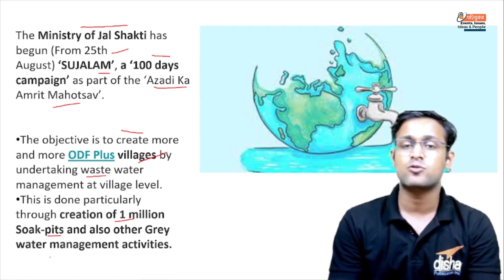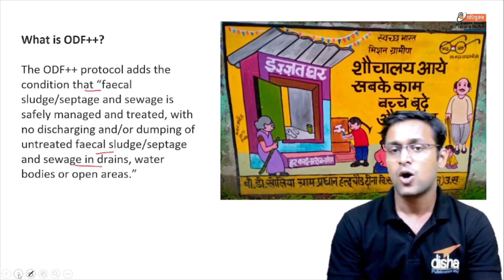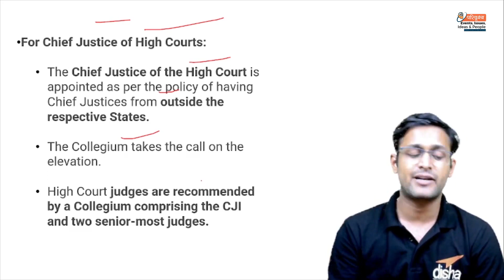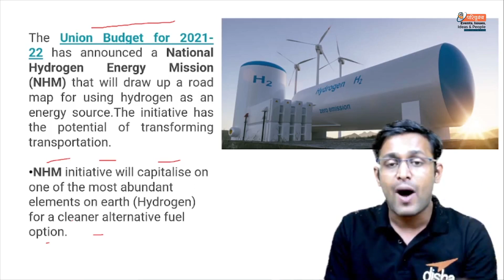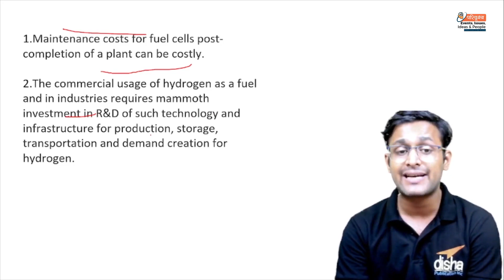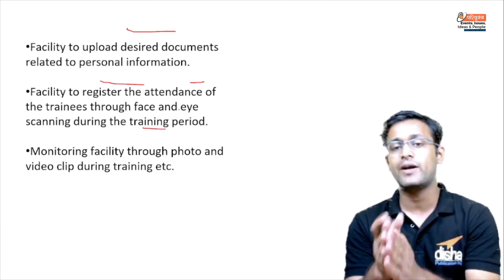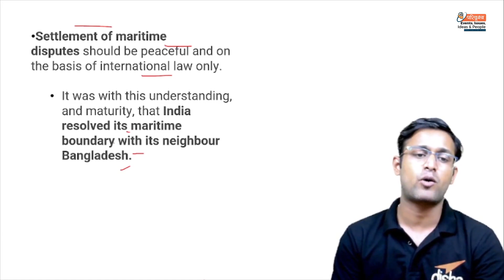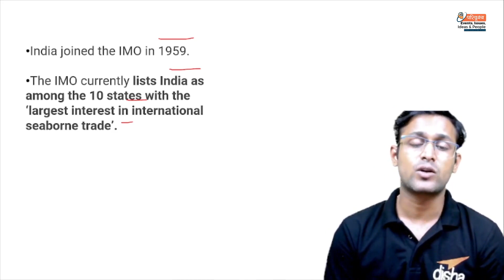परिदृश्य - Monthly Roundup For August Current Affairs, SUJALAM CAMPAIGN, COLLEGIUM SYSTEM, PM-DAKSH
In this video, we have a look at the following topics:

SUJALAM CAMPAIGN

The Ministry of Jal Shakti began ‘SUJALAM’, a ‘100 days campaign’ as part of the ‘Azadi Ka Amrit Mahotsav’ celebrations to create more and more ODF Plus villages by undertaking wastewater management at the village level particularly through the creation of 1 million Soak-pits and also other Greywater management activities

COLLEGIUM SYSTEM

It is the system of appointment and transfer of judges that has evolved through judgments of the SC, and not by an Act of Parliament or by a provision of the Constitution. The SC collegium is headed by the CJI and comprises four other senior-most judges of the court.

NATIONAL HYDROGEN MISSION

Prime Minister Narendra Modi announced the launch of the National Hydrogen Mission (NHM) on India's 75th Independence Day, saying that the aim is to make the country a global hub for the production and export of green hydrogen.

PM-DAKSH

(Pradhan Mantri Dakshta Aur Kushalta Sampann Hitgrahi) Yojana is a National Action Plan for skilling of marginalized persons covering SCs, OBCs, EBCs, DNTs, Sanitation workers including waste pickers.

UNITED NATIONS SECURITY COUNCIL'S  presidential statement on maritime security

The UN Security Council, currently being presided over by India, on Monday unanimously adopted a presidential statement on maritime security that recognized the importance of enhancing international and regional cooperation to counter threats to maritime safety and security.

Disha Compendium

26 years UPSC IAS/IPS Prelims